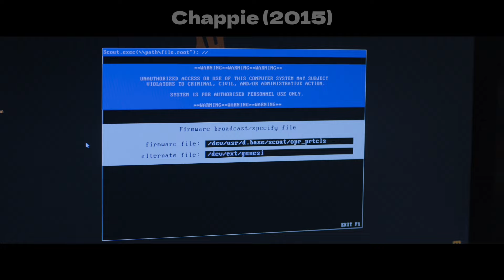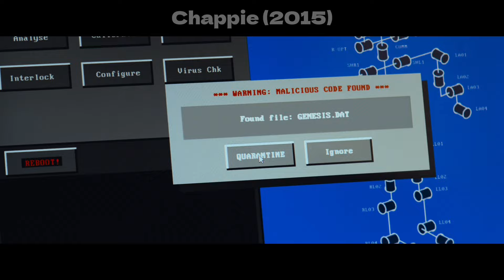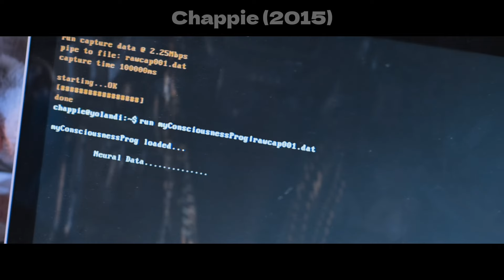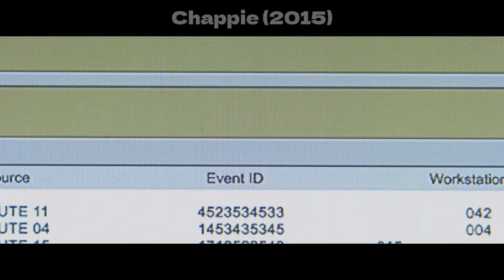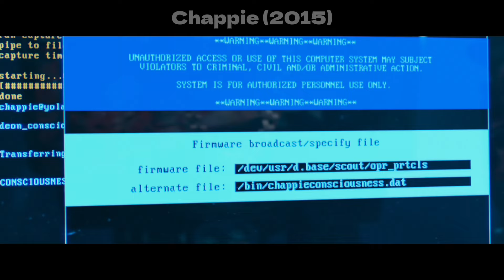From Police Bot to Street King: The Daring Evolution of Chappie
Chappie is a 2015 sci-fi movie about robots that are used to assist the police in policing a futuristic Johannesburg. Engineer Deon Wilson secretly develops an artificial intelligence capable of self-learning and perception and implants it into a damaged robot named Chappie. Chappie learns and grows like a child from scratch, but is kidnapped by a group of criminals who try to use it to commit crimes. As the story unfolds, Chappie is faced with the choice between good and evil, and the search for the meaning of his existence. The movie explores profound themes such as artificial intelligence, morality and humanity.